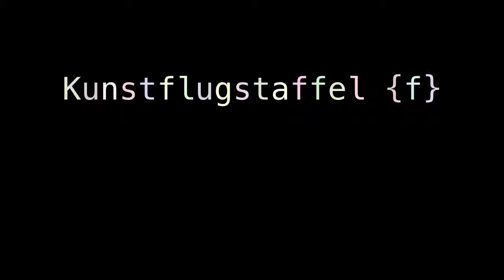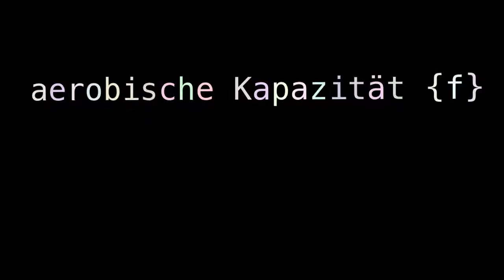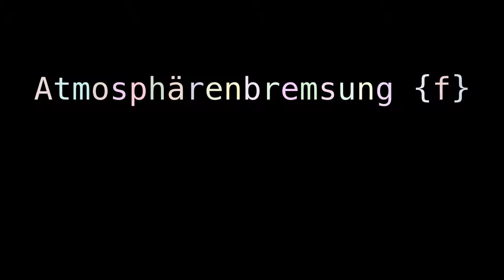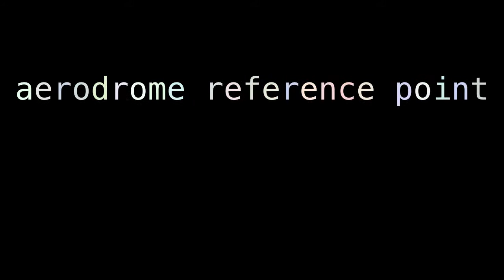aerobatic pilot aerodrome forecast